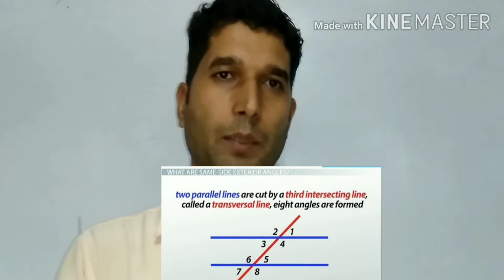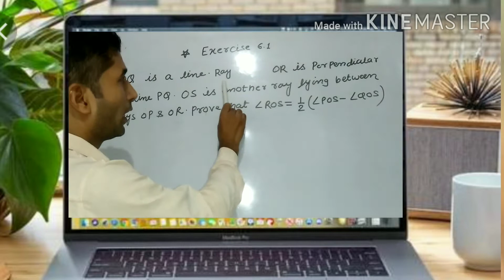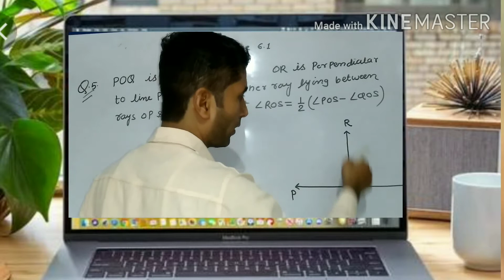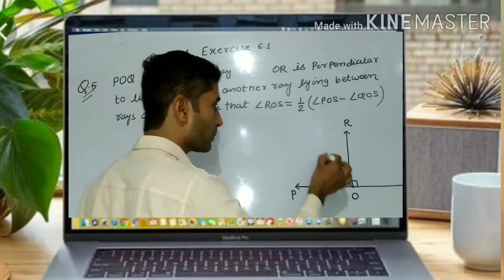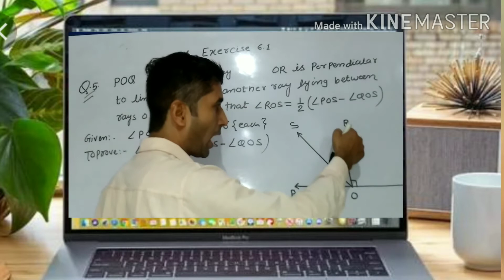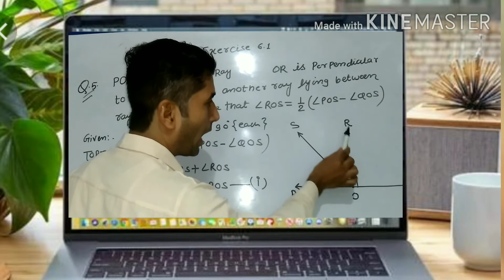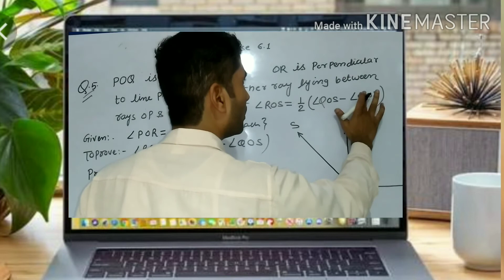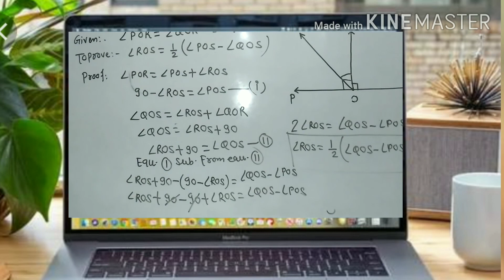Lines & angles(PART-7) (ncert chapter - 6)¦¦ ¦¦exercise 6.2¦¦ ¦¦QUESTION. 5¦¦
POQ IS A LINE. RO IS PERPENDICULAR TO LINE POQ. OS IS ANOTHER RAY LYING BETWEEN OP & OR. PRIVE THAT  angle (ROS)  = 1/2  ( Angle QOS - angle POS)